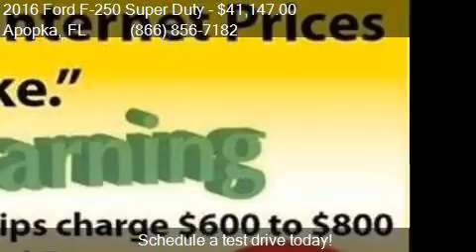2016 Ford F-250 Super Duty for sale in Apopka, FL 32703 at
Engine: 6.2L V8
Transmission: Automatic 6-Speed
Color: Blue Jeans Metallic
Mileage: 3